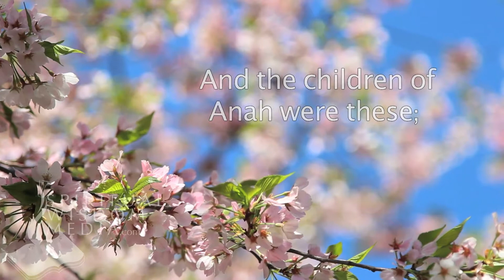Genesis 36:25 - And the children of Anah were these; Dishon, and Aholibamah - Bible Verses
Here's the text used:

36:25 And the children of Anah were these; Dishon, and Aholibamah the daughter of Anah.